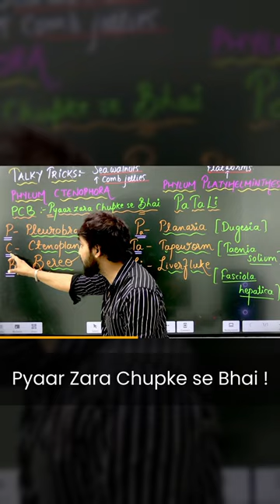Talky Tricks Phylum Ctenophora and Platyhelminthes | Rankers NEET